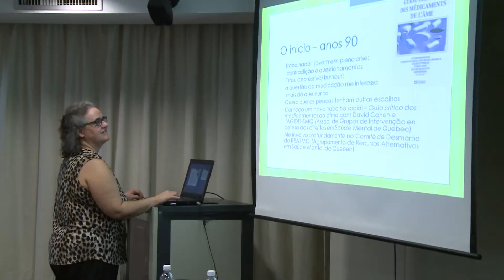GAM - Gestão Autônoma de Medicamento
A convite da PUC, Céline Cyr, precursora da estratégia GAM no Canadá, esteve no Brasil para palestrar e debater com os alunos do curso de psicologia, sobre os benefícios que o programa traz ao serviço de saúde. Quer saber mais? Confira matéria a seguir!